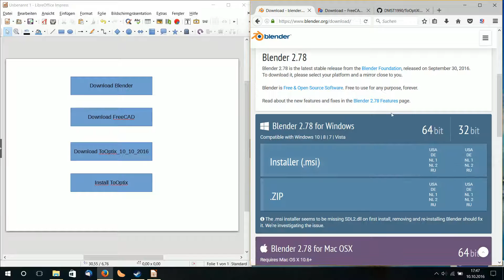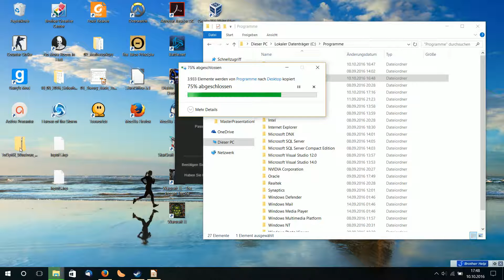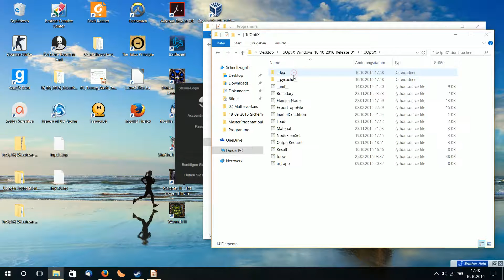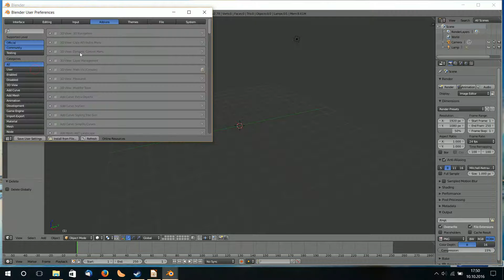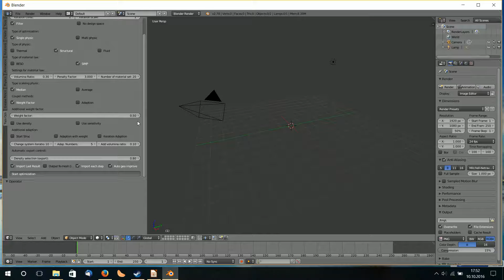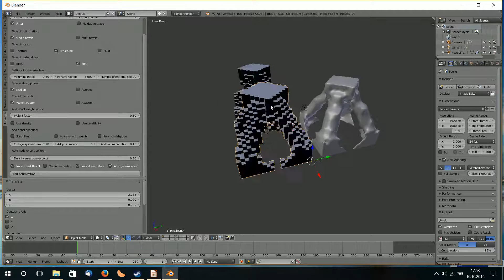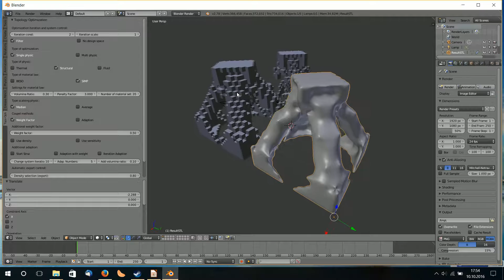Install ToOptix and first run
Installation video for ToOptix (windows, linux or max).